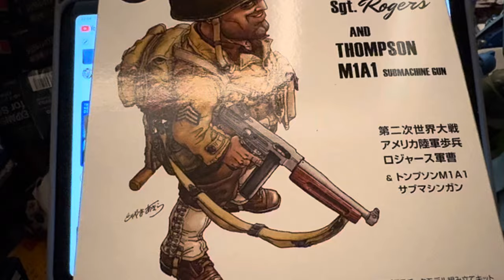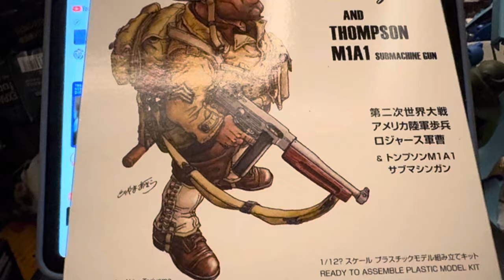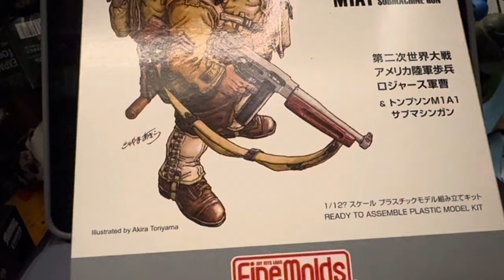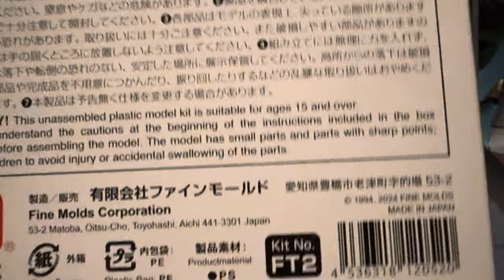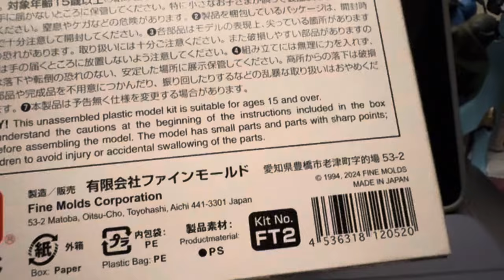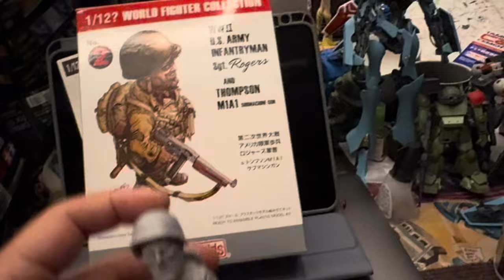浅井模型店 ファインモールド1/12？ワールドファイターコレクション2 アメリカ陸軍ロジャース軍曹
アメリカなら　コンバットでしょうw